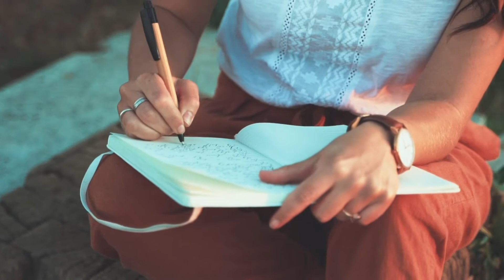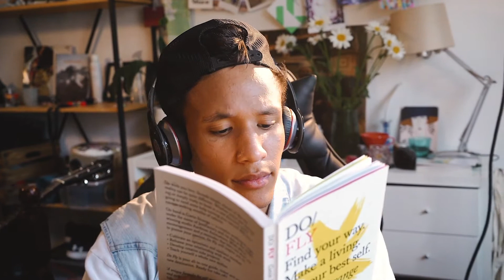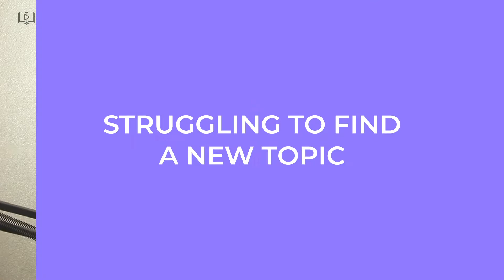5 Challenges That Content Writers’ Face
Content writing is a growing field but it comes along with a lot of competition and challanges.

It is becoming more popular each day and it's important to learn how to tackle the challanges that might come along.

0:00 Introduction
1:33 Readability issue
2:44 Writer's block
3:34 Struggling to find a new topic
4:23 Creative restriction
5:20 Burnout
6:01 Conclusion